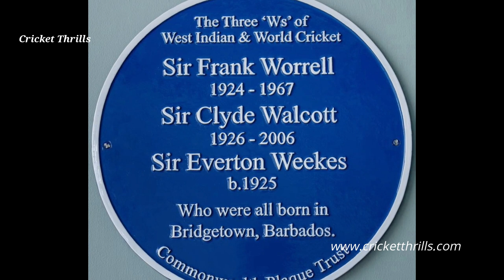Sir Clyde Leopold Walcott 1926 2006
Sir Clyde Leopold Walcott KA, GCM (17 January 1926 – 26 August 2006) was a West Indian cricketer. Walcott was a member of the "three W's", the other two being Everton Weekes and Frank Worrell: all were very successful batsmen from Barbados, born within a short distance of each other in Bridgetown, Barbados in a period of 18 months from August 1924 to January 1926; all made their Test cricket debut against England in 1948. In the mid-1950s, Walcott was arguably the best batsman in the world. In later life, he had an active career as a cricket administrator and was the first non-English and non-white chairman of the International Cricket Council.

Walcott first played first-class cricket for Barbados in 1942, as a 16-year-old schoolboy. He made his first impression in February 1946, when, on a matting wicket, he scored 314 not out for Barbados against Trinidad as part of an unbroken stand of 574 for the fourth wicket with schoolfriend Frank Worrell (255 not out), setting a world record for any partnership in first-class cricket that remains a record in the West Indies.

He played his first Test in January 1948, the drawn 1st Test against England at Bridgetown. Powerfully built, weighing 15 stone and 6"2' tall, he was an accomplished stroke player. From a crouched stance, he was particularly strong off the back foot and quick to cut, drive or pull. Despite his height, Walcott also kept wicket for his country in his first 15 Tests, his versatility enabling to retain his position in the side despite some poor batting performances in his first few matches. By the time a back injury forced him to relinquish the gloves, his batting had improved sufficiently to enable him to keep his place. He became a good slip fielder and was an occasional fast-medium bowler.

In 1950, his unbeaten 168 in the second innings of the 2nd Test at Lord's helped the team to its first Test victory, and ultimately the first series win in England, assisted by the spin bowling of Sonny Ramadhin and Alf Valentine. He scored a century in both innings of two Tests in the series against Australia in 1955, when he became the first batsman to score five centuries in a single Test series, totaling 827 runs from 10 innings. He was dismissed for a duck only once in Tests, lbw to Ray Lindwall in the 1st Test against Australia at Brisbane in 1951.

He played for Enfield in the Lancashire League from 1951 to 1954, and moved to Georgetown in Guyana (then British Guiana) in 1954, to be the cricket coach for the British Guiana Sugar Producers' Association. He also played first-class cricket for British Guiana, and by 1956 he was captaining the side. In retirement, he returned to Barbados in 1970. He was a Wisden Cricketer of the Year in 1958.